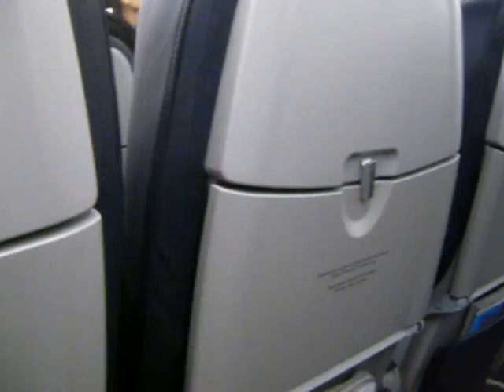AIRBUS 321 Herakleion Krete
New Airbus !